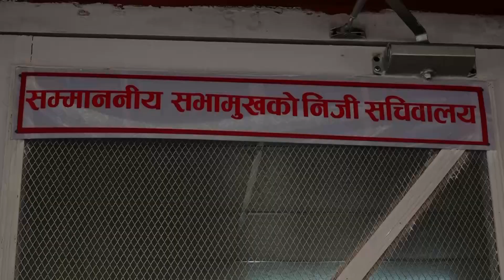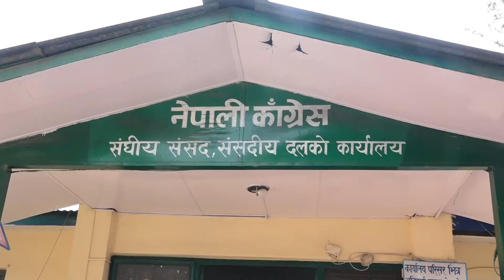जसको नाममा उजुरी उसैको पार्टि कार्यालयमै उजुरी दर्ता